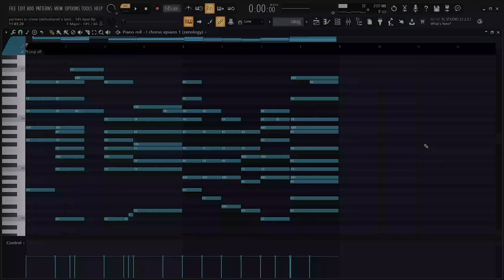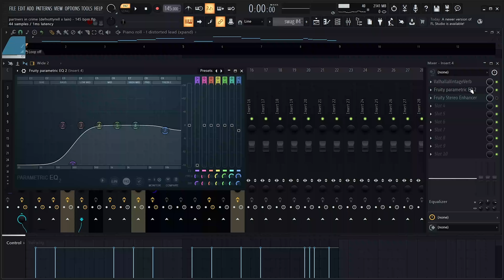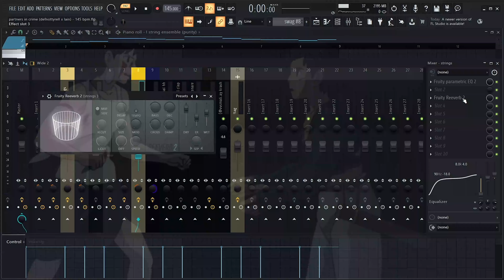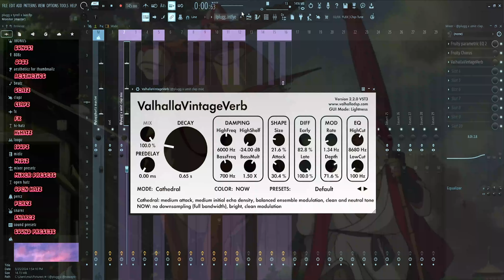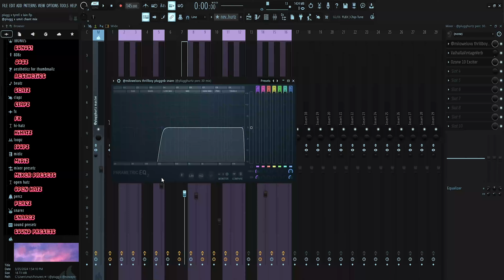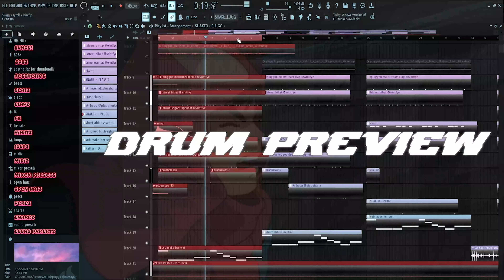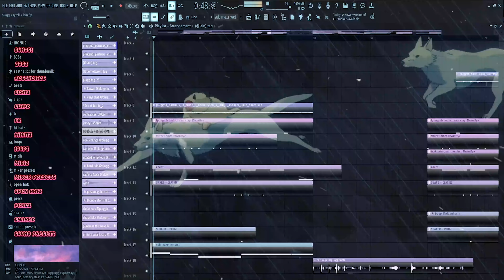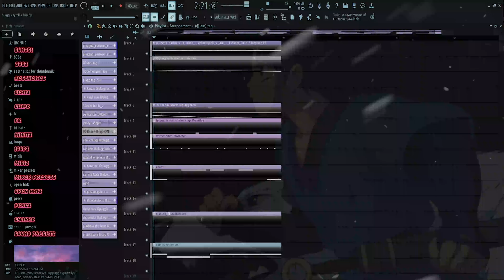how to make pluggnb for jaydes w/ defnottyrell x lain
🎋(melody made by @prod.defnottyrell x @lain9k) I appreciate everyone who's been using my kits, and listening to my beats! Comment whatever ideas you have for me in the future, and I'll try my best to cover a tutorial with whatever genre u recommend❤️

💜"fuyu" deluxe stash kit by @plugghurtz & @prodUMIT out now!!

⛩️THE FUYU DELUXE STASH KIT CONTAINS:
🧣50+ 808s
🧣30+ hihats
🧣30+ claps
🧣30+ percs
🧣30+ snares
🧣10+ open hats
🧣10+ risers & crashs
🧣200+ fx
🧣50+ drum midis
🧣100+ vst presets
🧣50+ mixer presets
🧣12 loops (20 new loops for deluxe)
🧣12 midis (20 new midis for deluxe)
🧣legit hella vst sauce
🧣drum kit template
🧣12 FL21 themes
🧣beat pack for rappers🎯

⛩️ FREE VST SAUCE IN MY DISCORD! (DM ME TO GET ACCESS!)